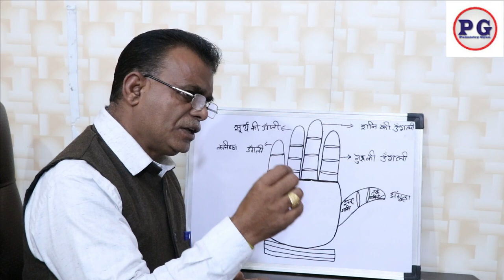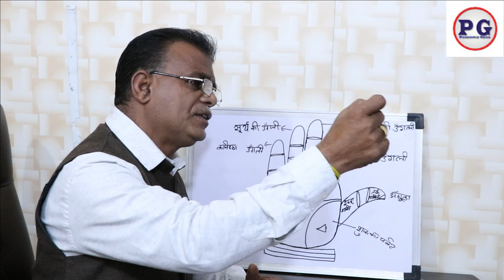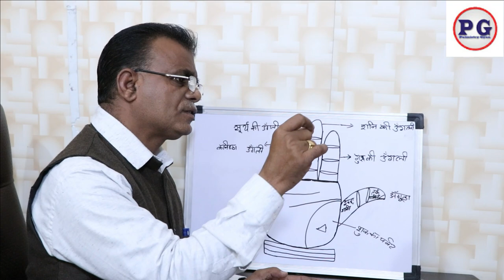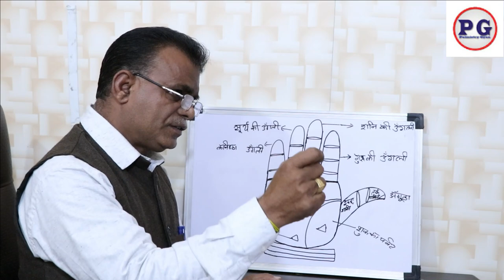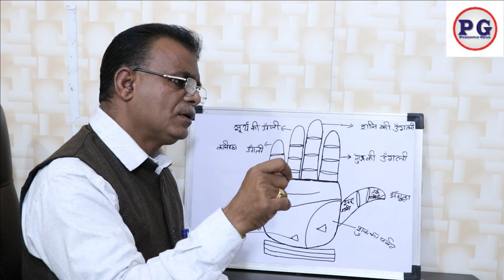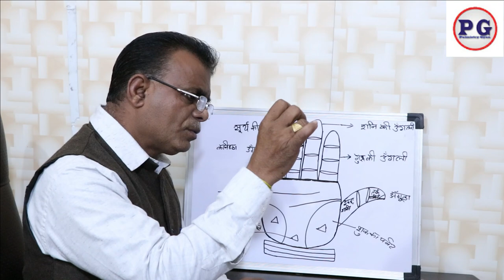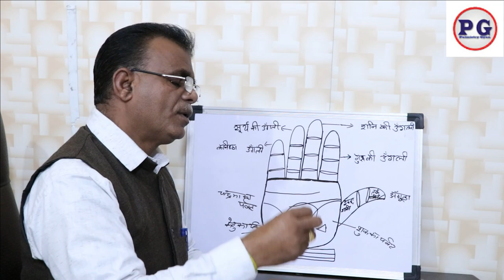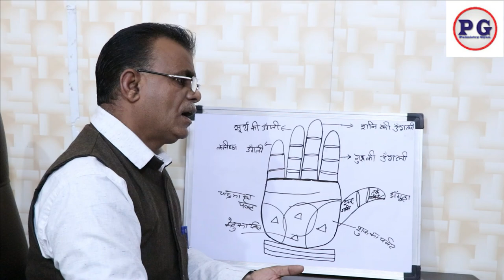हाथो में देखे भिन्न भिन्न पर्वतो पर त्रिकोण के प्रभाव भाग 2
हाथो में देखे भिन्न भिन्न पर्वतो पर त्रिकोण के प्रभाव भाग - 2 | Best Palmist in Punjab